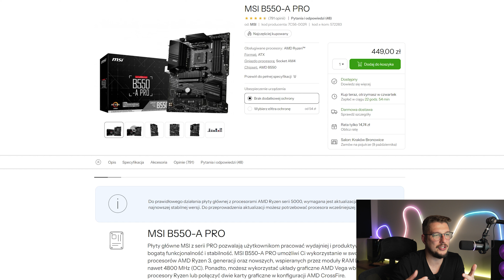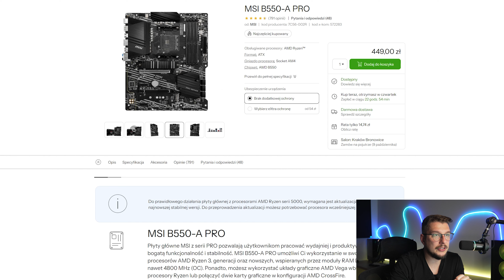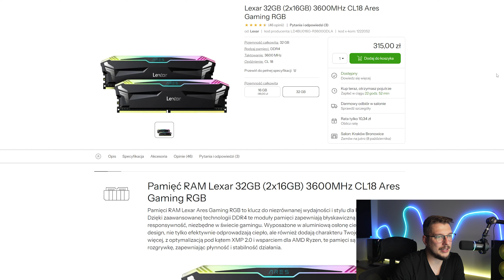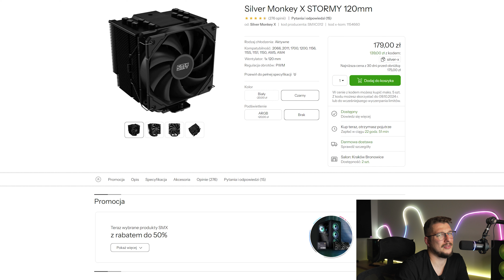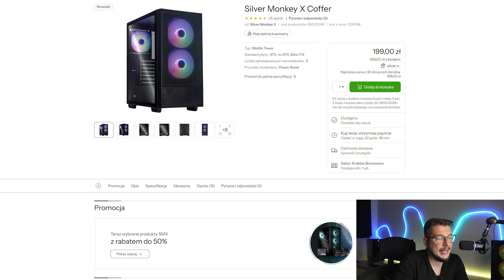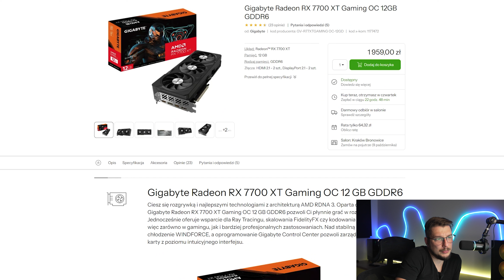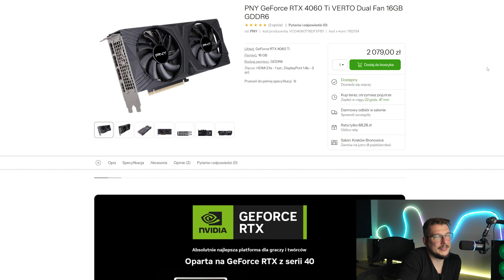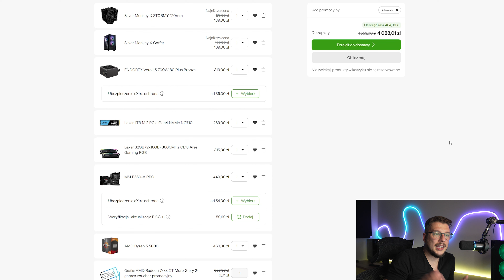Zestaw komputerowy 4000zł ~ Październik 2024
Zapraszam was na materiał z moją propozycją zestawu komputerowego na miesiąc Październik 2024 w kwocie 4000zł. Komputer jak najbardziej nadaje się pod przyszłą rozbudowę co było dla mnie bardzo istotne aby nie zamykać się na tu i teraz.